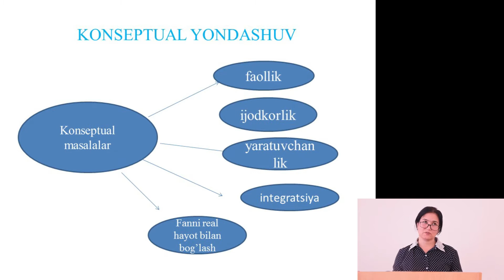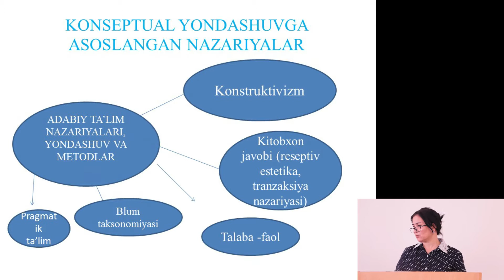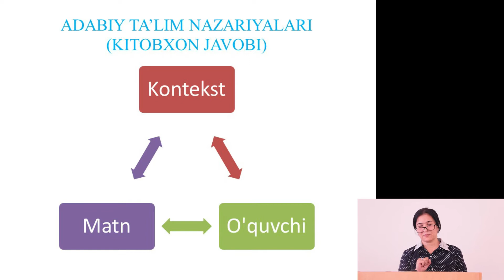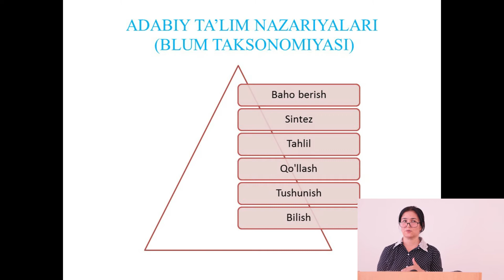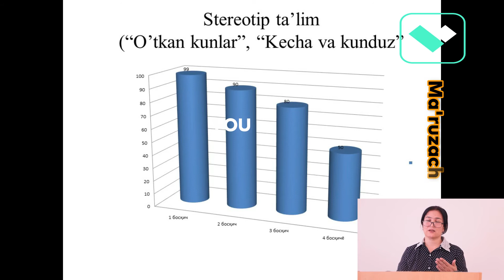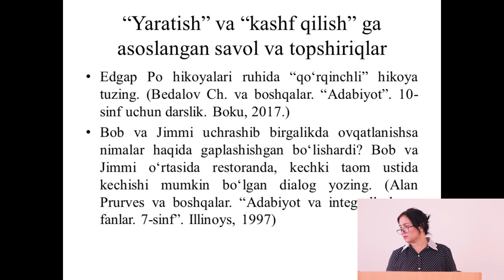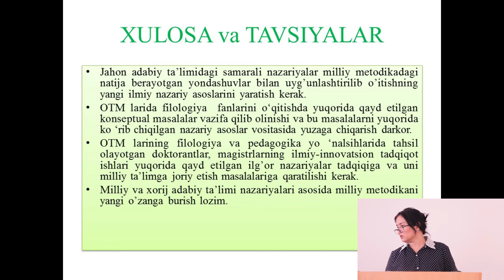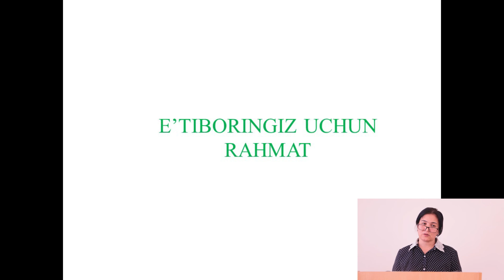Maxsus fanlarni o'qitish metodikasiga konseptual yondashuv | Zulxumor Mirzayeva